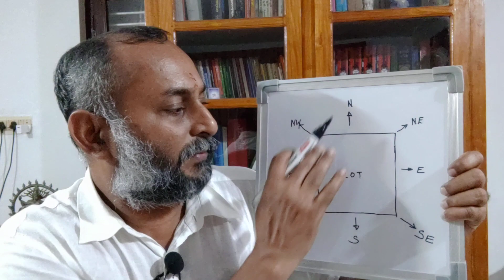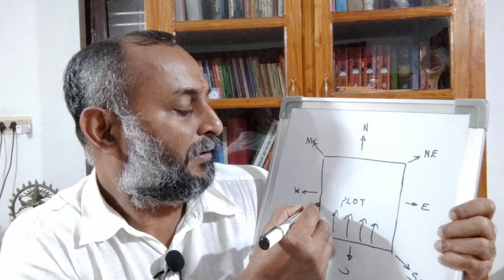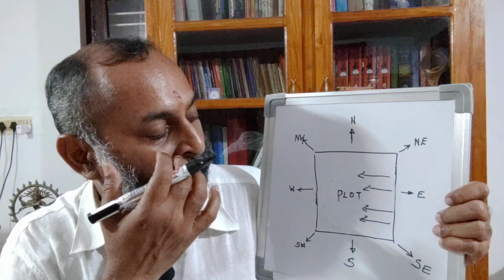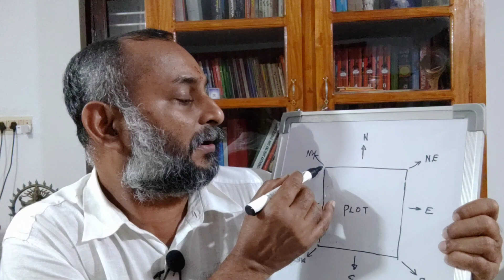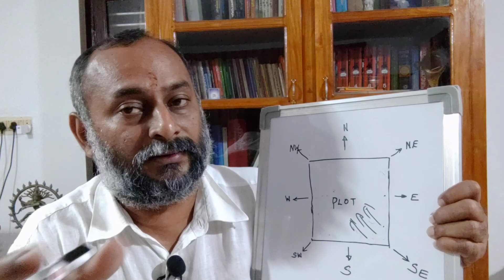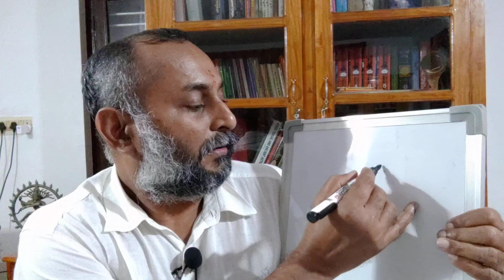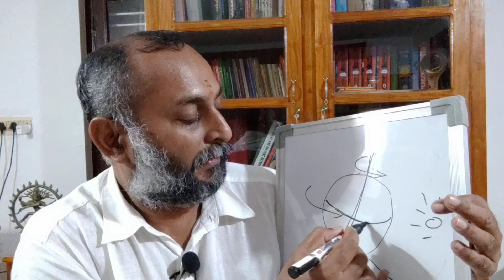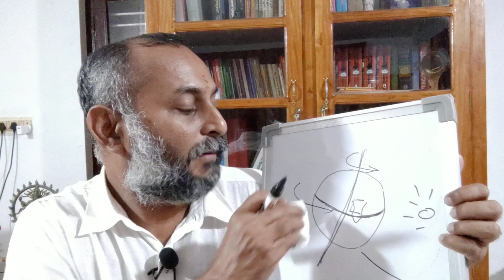വാസ്തുവിദ്യ -ക്‌ളാസ്-8-ഭൂമിയുടെ ചരിവും അതിന്ടെ ഫലവും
ഭൂമിയുടെ ഓരോ തരം ചരിവുകൾ ഉണ്ടാക്കുന്ന ഫലങ്ങൾ.